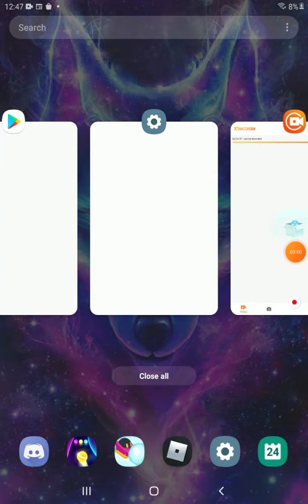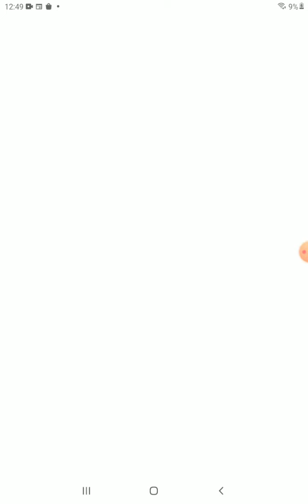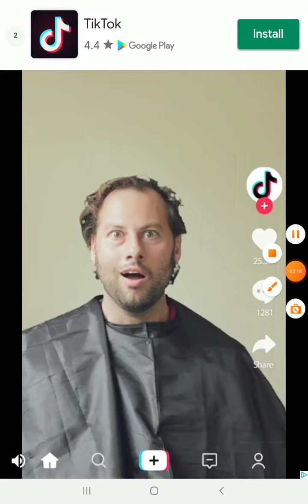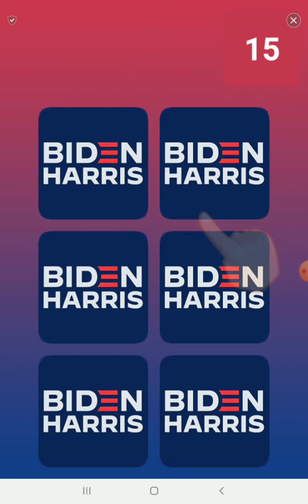my old games (mobile)